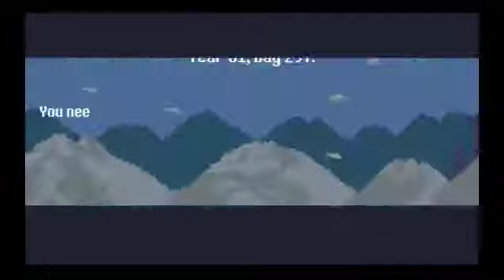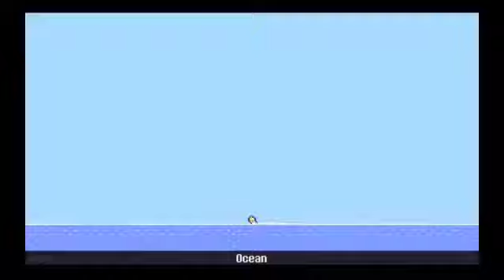Reventure #14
Out of ideas? Sudden idea implosion! The elder needs some love too, you know? Random name changes lead to 104 days of summer vacation! No randomly getting stuck, please! No burgers for you, but no button for me. I can see it, but I can't reach it!! Will I ever make it up there? Wait, where'd the music go? Um... ocean?